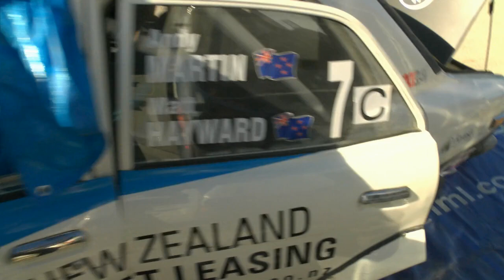Update Andy Martin - Otago Classic Rally 2015